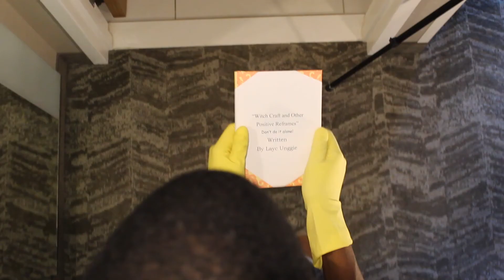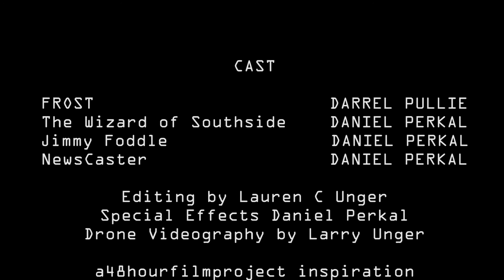The Wizard of Southside as submitted for the Pittsburgh 48 Horror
This witchcraft rollercoaster leaves no negative thought unturned, as The Wizard of Southside tries to mend the Vector of Negativity. Starring Darrell Pullie and Daniel Perkal. Written, Directed, Filmed, and Edited by Lauren C Unger.